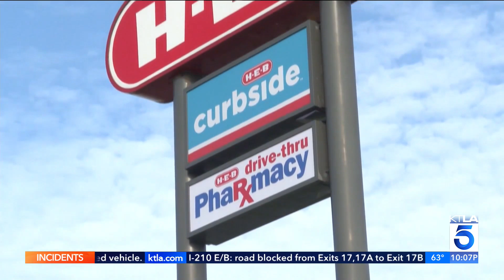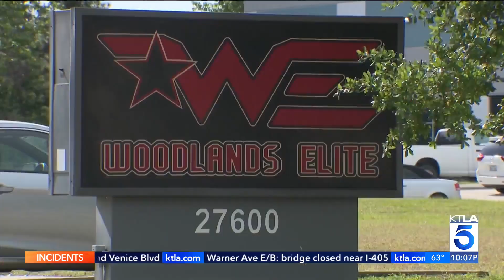String of mistaken shootings renewing concerns over 'Stand Your Ground' laws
In the latest string of shootings that began as innocent mistakes but ended in gunfire, in each case, the victims mistakenly rang the wrong door bell, pulled into the wrong driveway or opened the wrong car door — yet all of them were shot.

The question some are asking, “Were these cases of self defense or unjustified attacks?”

The eerily similar shootings have renewed concerns over “Stand Your Ground” laws.

KTLA's John Fenoglio reports on April 19,. 2023.